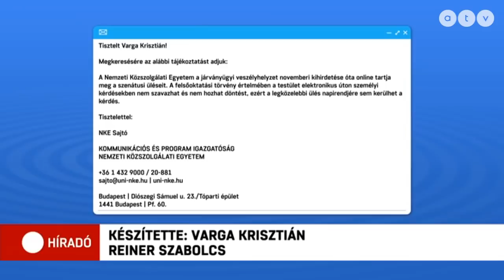Ereszcsatorna a Parlamentben, éles bírálat a Szájer-botrány után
Ereszcsatornát lobogtatva bírálta a kormánypártokat a DK egyik politikusa a parlamentben. A Szájer-botrány utáni első ülésen az ellenzék élesen kritizálta a keresztény és konzervatív értékeket magának valló kurzust.